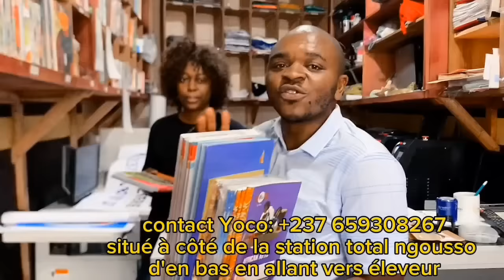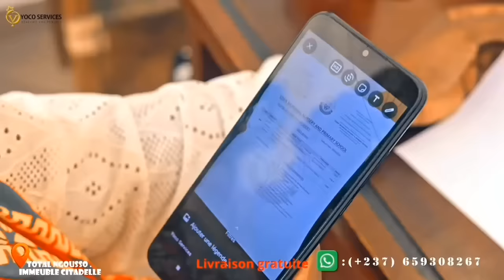🆘 AÏCHA_KAM0!SE fa!t attent!on, la Fam!lle de MAMI_T0N r!sque te lun*cher après 😢😢